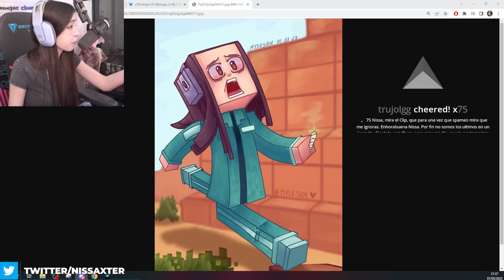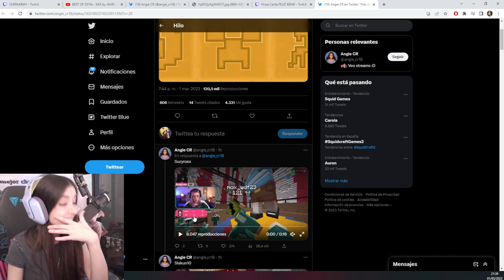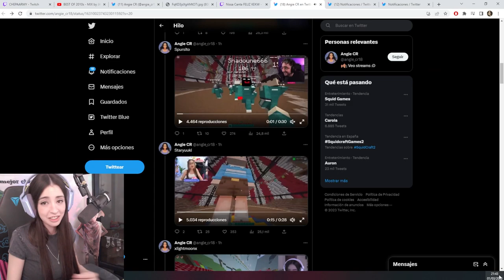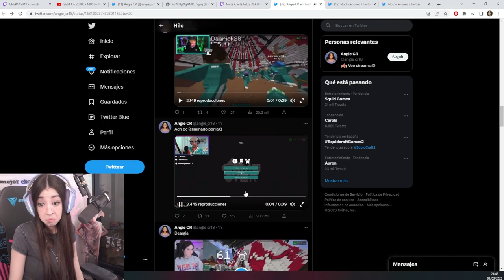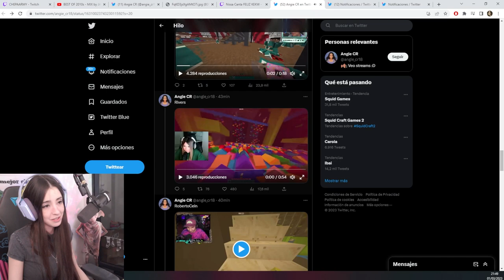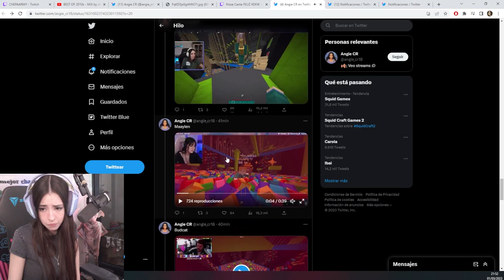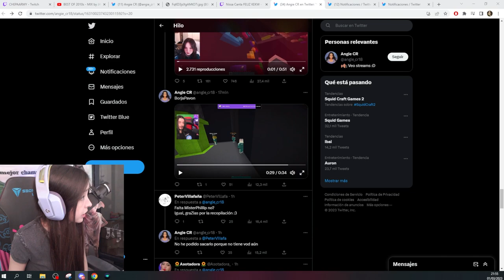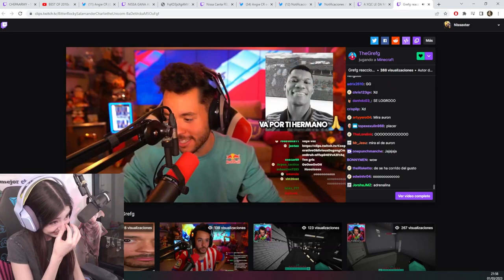REACCIONANDO A LAS ELIMINACIONES DE LOS SQUID CRAFT GAMES 2 (DÍA 2) | NISSAXTER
Buenas! Soy Nissaxter, ni soy de Perú ni estoy embarazada, tampoco llevo 7 años en plata y nunca he comida tierra en mi vida pesaos! 😡
STREAM DIARIOS A LAS 23:00 HORA ESPAÑOLA